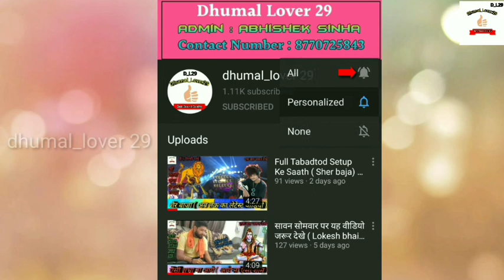अमन धुमाल ग्रुप रायपुर ( ताबड़तोड़ वीडियो जरूर देखे ) Raipur Tiger (प्रो. परास भाई) मस्त बजाये है.